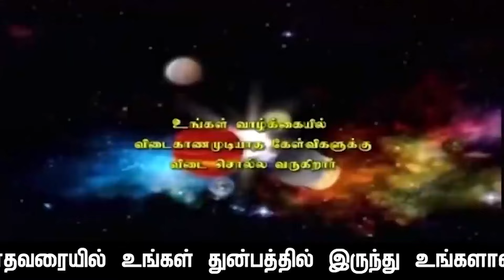"மாசி" மாதம் கன்னி ராசி பலன்கள் காலம் : 13.2.2024 3.04 PM முதல் 14.3.2024 12.34 PM வரை.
சோப கிருது வருடம் "மாசி" மாதம் கன்னி  ராசி பலன்கள் காலம் : 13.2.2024 செவ்வாய்க்கிழமை  3.04 PM முதல்
  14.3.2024 வியாழக்கிழமை 12.34 PM வரை.

               4 pm  to  8 pm

1. Preparation: தயாரிப்பு, முன்னேற்பாடு, ஆயத்தப்படுத்துதல்.
2. Purification:சுத்திகரிப்பு, தூய்மையாக்கல், தூய்மைப்படுத்துதல்.
3. Perfection: நிறைவு, முழு நிறைவு, முழுமையாக வாழ்வு தரும் அனைத்தையும் ஆனந்தமாக அனுபவிப்பது.

1. Basic Astrology Therapy Class   Duration – 6 Months.

2. Basic Plus Advanced Astrology Therapy Class    Duration – 18 Months.

3. Enlightened Astrology  Therapy Class      Duration – 36 Months.